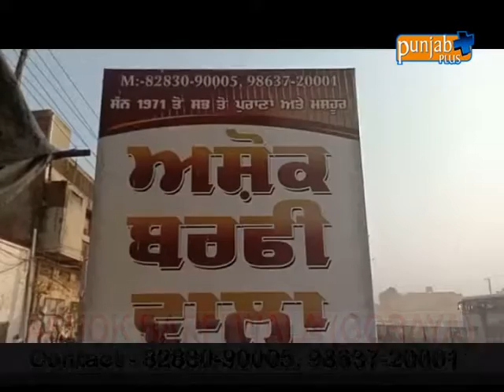ASHOK BARFI WALA (GORAYA)